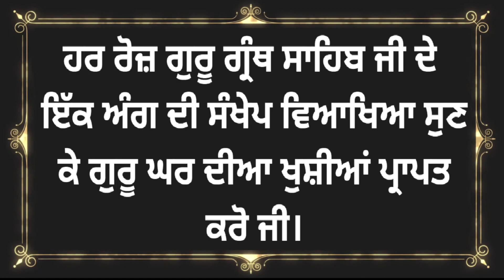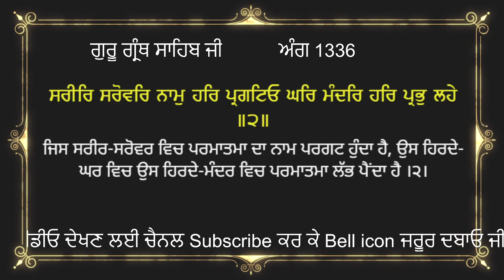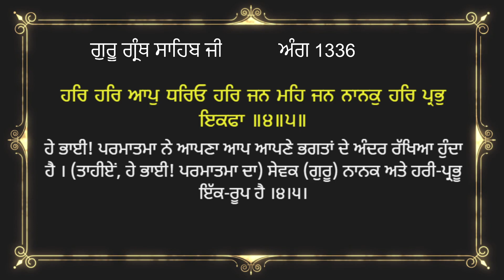ਅੰਗ 1336 ਗੁਰੂ ਗ੍ਰੰਥ ਸਾਹਿਬ ਜੀ ਦੀ ਸੰਖੇਪ ਵਿਆਖਿਆ | Brief explanation of Ang 1336 Guru Granth Sahib Ji